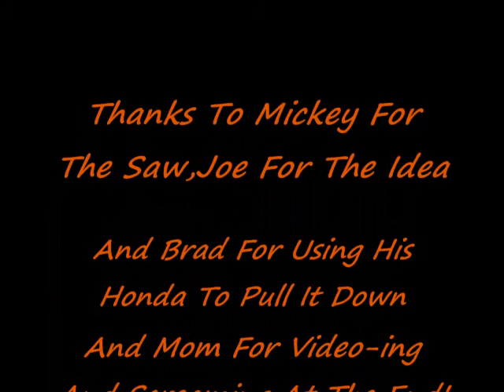Import Tree Service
Brads import tree service in cleveland,tn. brad and friends and family being goofey pullin down some trees